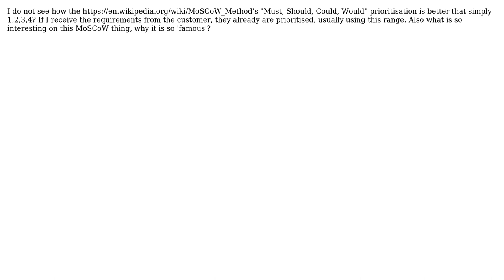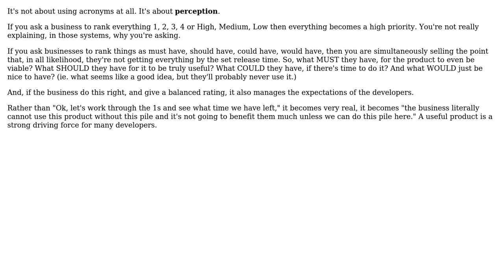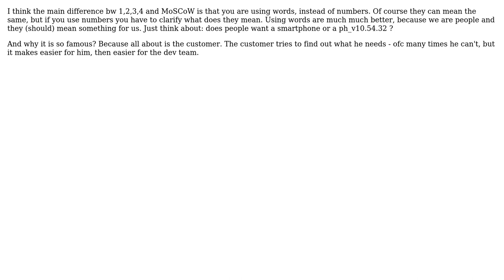Software Engineering: What is the benefit of the MoSCoW technique? (3 Solutions!!)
Software Engineering: What is the benefit of the MoSCoW technique?

With thanks & praise to God, and with thanks to the many people who have made this project possible! | Content (except music & images) licensed under CC BY-SA | Music | Images & others | With thanks to user Robbie Dee user pdr user lajos.cseppento user John V user Carson63000 and the Stack Exchange Network Trademarks are property of their respective owners. You are responsible for your own actions.